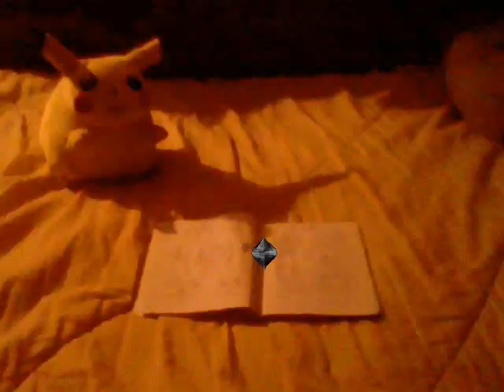The real adventures of PrincessNinjato Kind of a promo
I can do way better then this I was just giving a type of Augmented reality mixed show with 1st person/3rd person show where I can mix up 3D and videos and still frames...
If this is a good idea I'll make more but for now this is just a sample